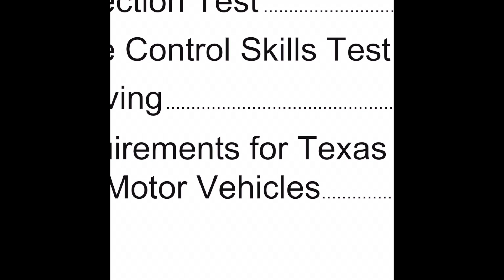Swift Transportation 2023 Week 2 what to expect!